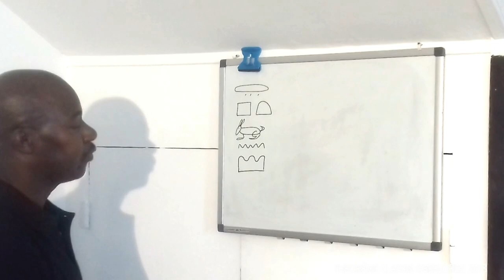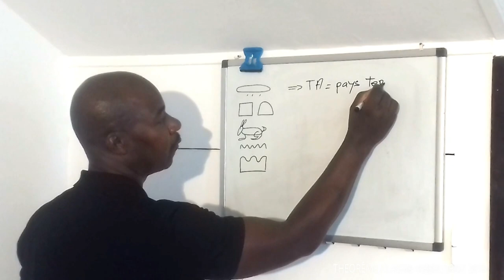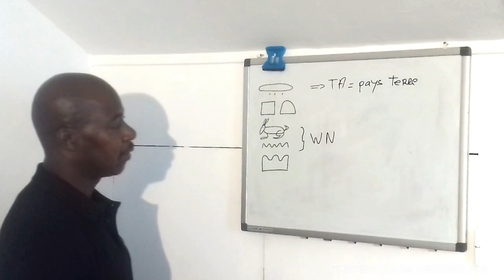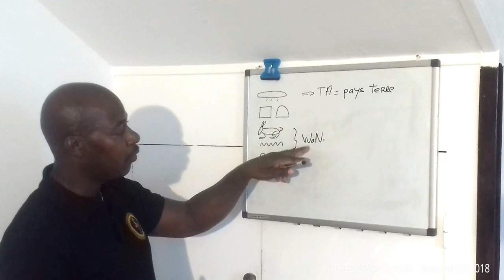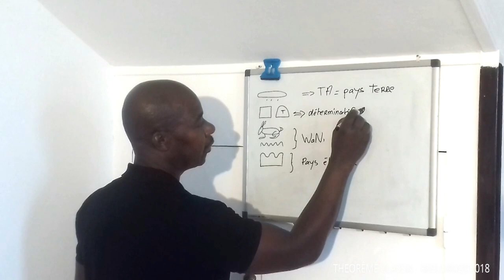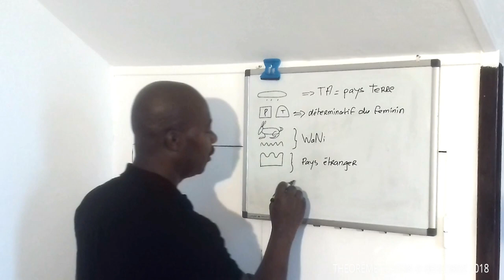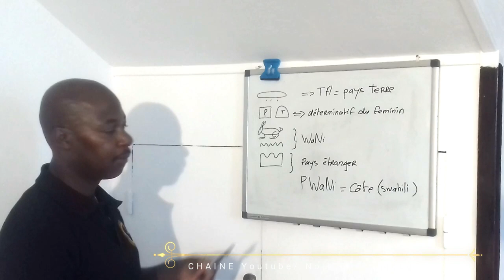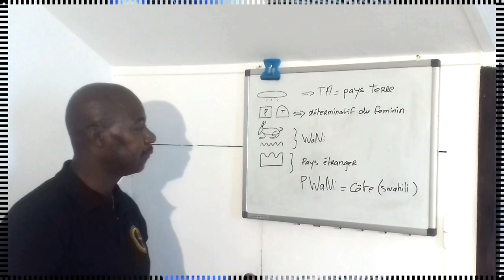"LE PAYS DU DIEU" Nouvelle Afrique 6 'Le pays de POUNT"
NOUVELLE AFRIQUE - Pierre Nillon (Égyptologue - Théologien -Auteur) Lecture des hiéroglyphes (Partie 1) Spiritualité Négro-Africaine.
La lecture hiéroglyphique, selon les sources dialectiques AFRICAINES.
Livres : Moïse l'africain, La véritable histoire de Moïse, Prières et enseignements pharaoniques de Nafakurure.

Moïse l'africain :

La Véritable bible de Moïse:

Sur commande:
Prières et enseignements pharaoniques de Nafakurure.